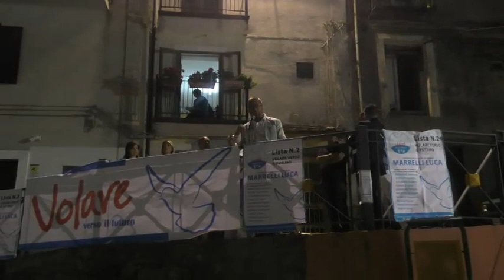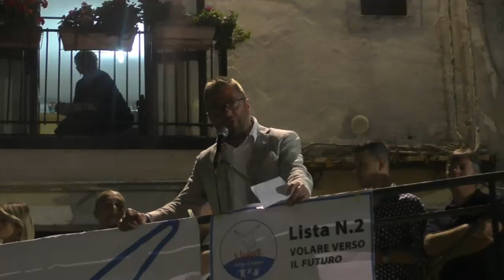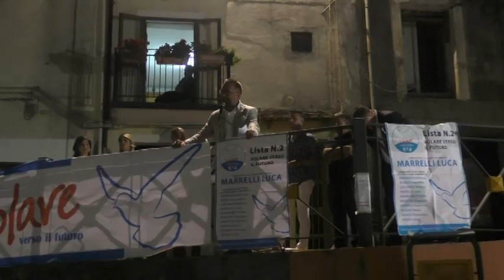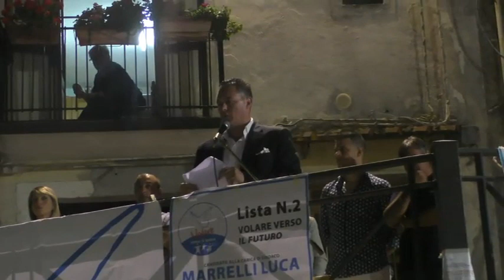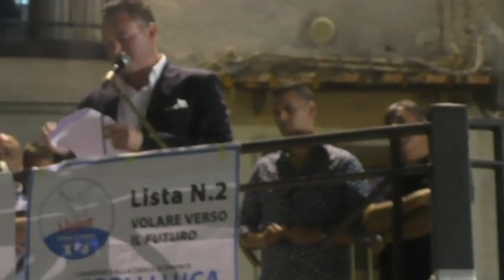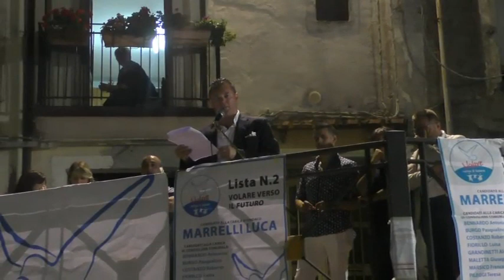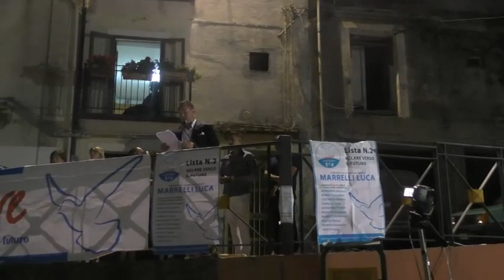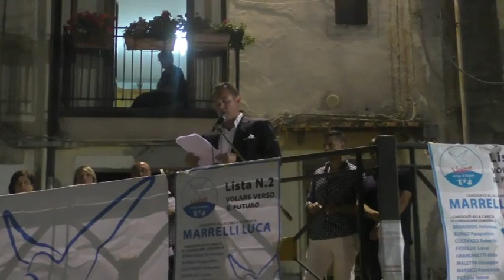Festa della Vittoria San Mango d'Aquino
Interventi del Sindaco e Vice Sindaco
Luglio 2018